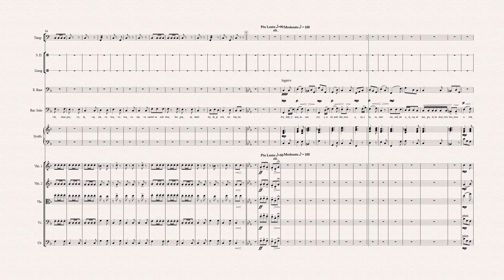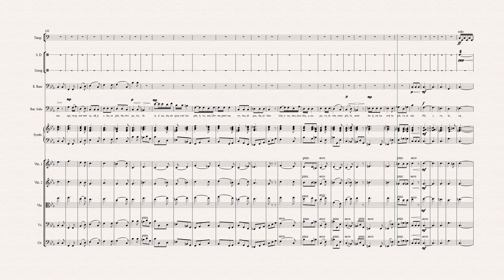"Prezidentský song" - music composed by Zdeněk Vikor, Lyrics by Zdeněk Vikor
The composition was created occasionally.
Kompozice vznikla příležitostně.